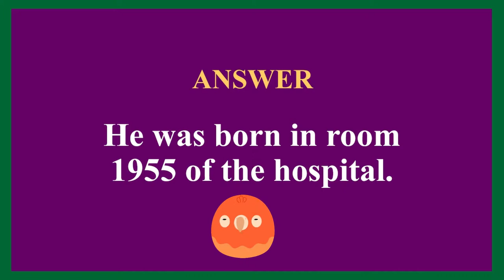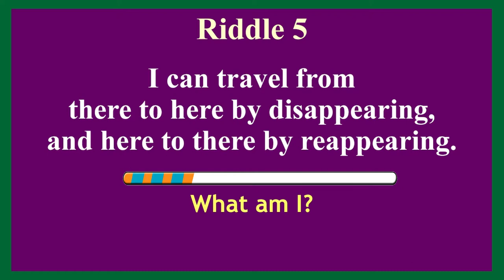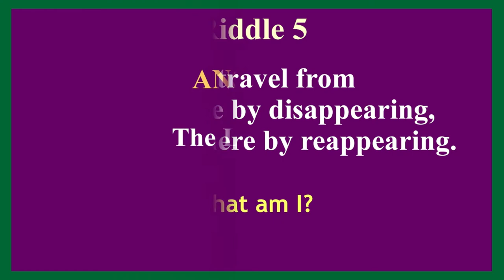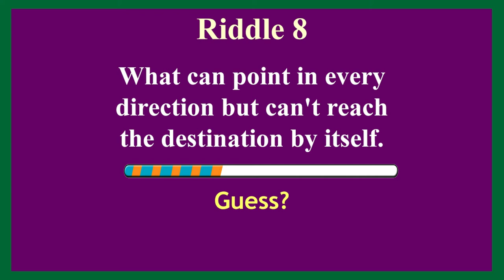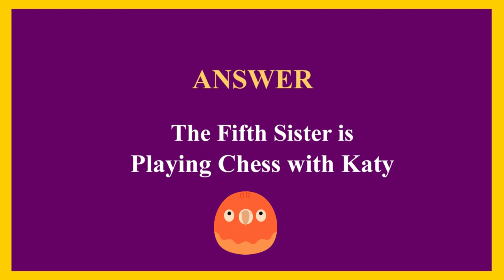10 Tricky Brain Teasers And Riddles With Answers | Logical Brain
Logical Brain presents, Brain Teasers And Riddles With Answers. We hope these 10 Tricky Riddles That Will Challenge Your Brain To Its Limit.
Don't think these Riddles are only for kids, these riddles and brain teasers are for adults as well. You can test your brain with these brain teasers and puzzles.